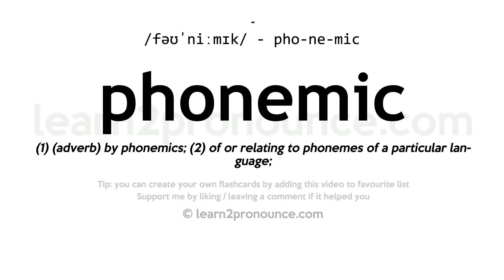Pronunciation of Phonemic | Definition of Phonemic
Phonemic pronunciation | How to pronounce Phonemic in English?
/fəʊˈniːmɪk/
Meaning of Phonemic | What is Phonemic?
(1) (adverb) by phonemics; (2) of or relating to phonemes of a particular language;
What is Phonemic | Phonemic meaning and definition?